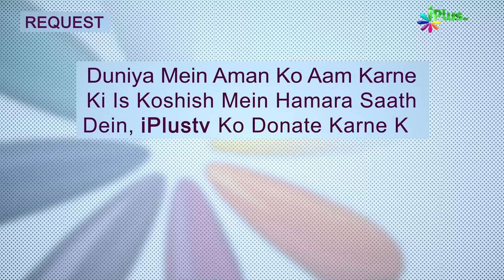Nabi ﷺ Ki Heart Surgery | Ek Nasihat 87 | Shaikh Sanaullah Madani | iPlus TV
NABI SAW BACCHO KE SAATH KHEL RAHE THE KI HAZRAT E JIBRAEEL ALAIHIS-SALAM APP KE PAS AYE AUR NABI SAW KE DILL KO NIKAL KAR GUSAL DIYE PHIR USE WAPAS LAGA DIYA
 JAB BACCHO NE DEKHA KI APP SAW KE SAATH AISA HO RAHA HAI TO BACCHE DAI HALEEMA KE PASS AYE AUR KAHA NABI SAW KO QATAL KAR DIYA GAYA